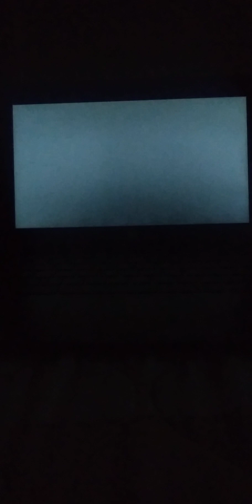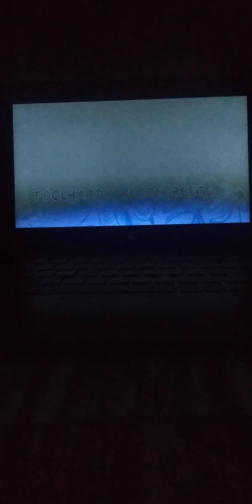fnf vs zardy foolhardy retrospecter is gonna be beaten no matter what